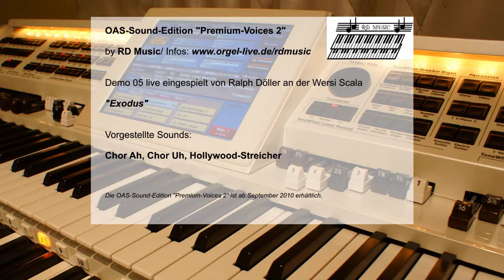RD Music "Premium-Voices 2" 5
OAS-Sound-Edition "Premium Voices 2"
Exodus